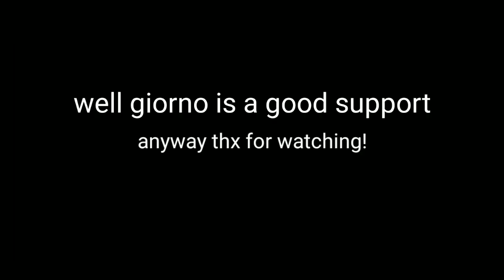Trying lv.20 Giorno Giovanna (GG EZ) | Anime Brawl All-Out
Need pity to get 6 star :( total=66000 coin

Anime brawl all out Giorna Givonna (GG EZ)